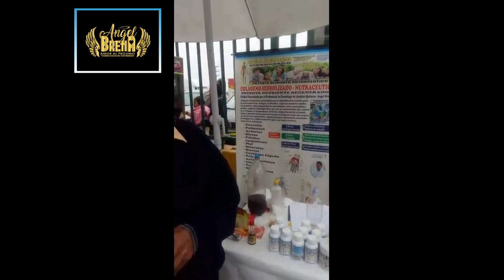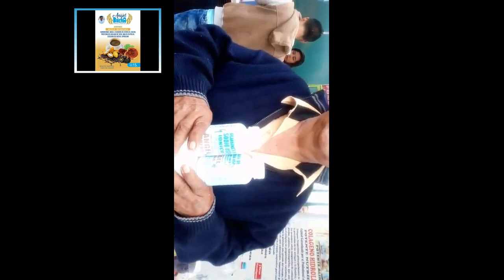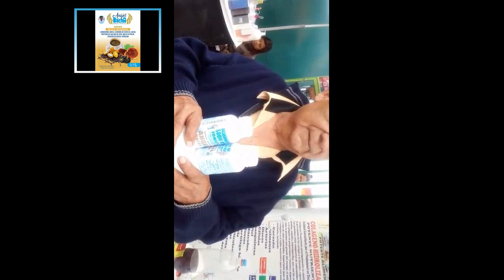07 VARIOS TESTIMONIOS GRACIAS A PRODUCTOS ANGEL BREÑA , ALIMENTOS SORPRENDENTES